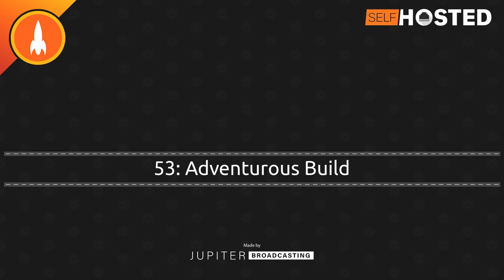Adventurous Build | Self-Hosted 53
We chat with Matt from Adventurous Way about the home automations that have improved his quality of life, the clever way he manages their off-grid rig, and the new smart home project he's just kicking off.

Chapters
00:00:00 Intro
00:01:10 Starting the Self-Hosted Journey
00:04:12 SPONSOR: A Cloud Guru
00:04:25 Big Comforts for Tiny Homes
00:08:09 Shipping Data to Home Assistant
00:18:27 Favorite Automations
00:20:25 SPONSOR: Linode
00:22:28 Smart From Scratch
00:31:27 High Maintenance Labor of Love
00:35:29 Outro
00:36:41 SPONSOR: A Cloud Guru